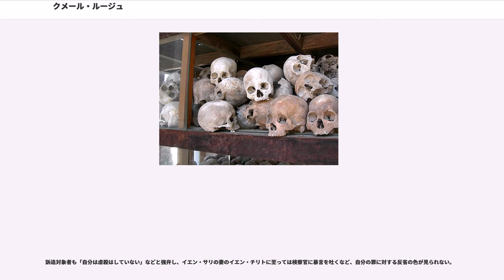クメール・ルージュ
クメール・ルージュ（、、、中国語：紅色高棉）は、かつて存在したカンボジアの政治勢力、および武装組織。民主カンプチアにおけるカンプチア共産党とサロット・サル（ポル・ポト）による独裁体制を支え、民主カンプチア崩壊後はカンプチア人民共和国やカンボジア王国への抵抗を行った勢力の総称として用いられる。

「クメール・ルージュ」（赤色のクメール）という俗称はロン・ノル政権前のノロドム・シハヌーク時代、反サンクムの武闘左翼勢力をさしてシハヌークがつけた呼称である。その後、内戦時代を経てカンプチア共産党を初めとする諸政党を粛清したサロット・サル（ポル・ポト）が率いる政治勢力と同義語となった。他勢力との類似や混同・混乱を避けるためにポル・ポト派とも呼ばれる。

1953年、ノロドム・シハヌーク国王のもとでカンボジアが独立すると、極左武装勢力クメール・ルージュは反シハヌーク闘争を開始した。1960年代、ベトナム戦争により国内は不安定となったものの、シハヌーク政権時代には爆撃・内戦は局地的にとどまり、食糧は輸出するほど豊富で大量の国内避難民も発生していなかった。この当時クメール・ルージュはまだ弱小勢力だった。

1967年4月、バタンバン州のサムロートで、政府による余剰米強制的安値買い付けに反対する農民と地元政府の間で衝突が起こる。1965年頃からカンボジアの余剰米の少なくとも4分の1あまりが北ベトナムとベトコンに買い上げられていたが、政府の買い付け値はベトナム人による買い付け値よりも安かったのである。サムロート周辺の掃討作戦は数ヶ月間続き、左右の衝突が増え、共産主義者への弾圧が強化される。

1970年、アメリカに支持されたロン・ノルのクーデターで王政が廃位された直後、アメリカ軍と南ベトナム軍がホーチミンルートの南ベトナム解放民族戦線を追撃するためカンボジア領内に侵攻。さらにこれまで局地的であった米軍の空爆は人口密集地域を含むカンボジア全域に拡大され、空爆開始からわずか一年半の間に200万人が国内難民化した。とくに東部は人口が集中する都市部なども重点的に爆撃を受けた。この事態を受けてシハヌークは亡命先の中華人民共和国北京でカンプチア王国民族連合政府を結成、反米・反ロン・ノル諸派の共闘を呼びかける。1970年3月末にはコンポンチャムでシハヌークを支持する暴動が起きたが、武力鎮圧された。当時の州知事によればこの地域だけで2-3万人の農民が共産主義の影響を受けていた。その他タケオ・スヴァイリエン、カンダルなど諸州の州都で同様の蜂起が起こるも、武力で鎮圧された。

クメール・ルージュ勢力が伸張した背景には、シハヌークがロン・ノルにより追放された後、クメール・ルージュ側についたことで国王を慕う農民層がクメール・ルージュを支持するようになったこと、およびロン・ノル政権の腐敗に対する大衆の反発と、冷戦下における中国共産党による支援があった。また当時、ウィリアム・ウェストモーランド将軍が率いるアメリカ軍は、第二次世界大戦で日本に投下した総量の3倍もの爆弾をカンボジアに投下し、数十万の農民が犠牲となった。これにより農業インフラは徹底的に破壊され、カンボジアは食糧輸出国から輸入国へ転落した。

カンボジアの食糧生産は1969年には耕作面積249万ヘクタールを有し米23万トンを輸出していたが、1974年には耕作面積5万ヘクタールに激減し28万2000トンの米を輸入し、米の値段は1971年10リアルから1975年340リアルにまで急騰した。1971年アメリカ会計監査院の視察団はカンボジアの深刻な食糧不足を報告している。こうした状況のなか、都市部は米国からの食糧援助で食いつなぐことができたが、援助のいきわたらない農村部では大規模な飢餓の危機が進行しつつあった。

クメール・ルージュのイデオロギーは、ヨーロッパ撤退後の反植民地主義と極端な毛沢東思想を組み合わせたものである。党の指導層は、1950年代のフランスの大学への留学中に、そうした思想に親しんだ。またカンボジアの共産主義者の間には、ベトナム人への長い服従に対する反感があった。彼らは政権を握った時、カンボジアの社会にかつて思い描かれた原始共産制への移行の強制を試みた。党中央が毛沢東思想に染まっていく上では中国共産党の康生の薫陶によるところが大きく、康生はポル・ポトを「毛沢東...